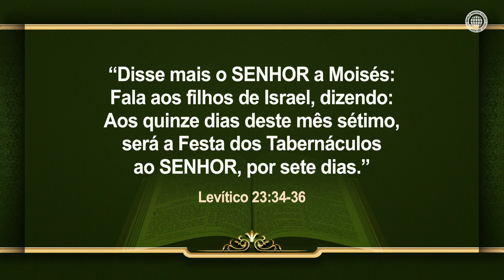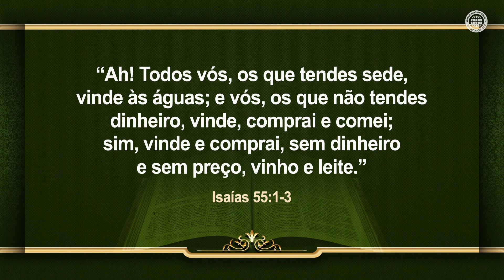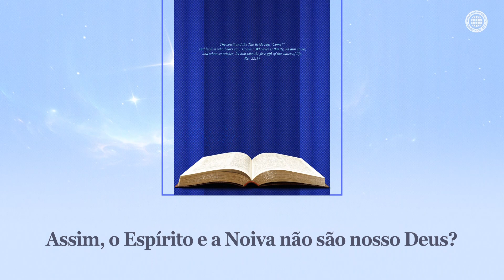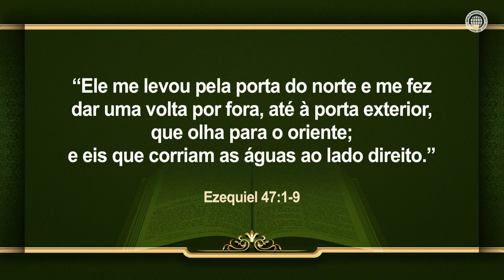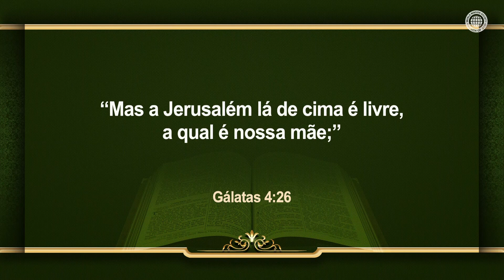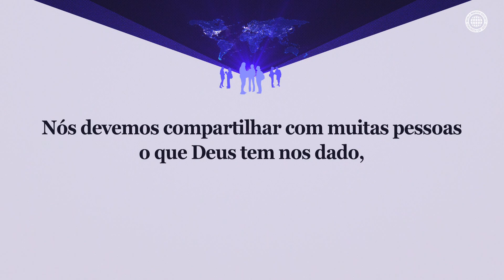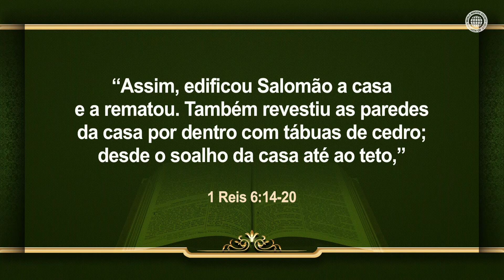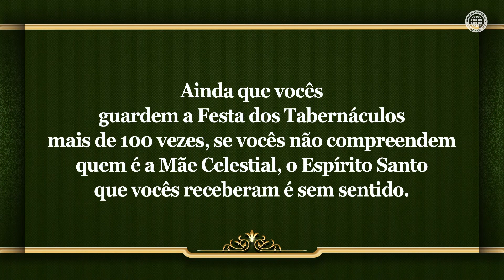A Bênção do Espírito Santo de Deus 【Igreja de Deus Sociedade Missionária Mundial】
A água da vida sai do templo de Jerusalém
A Festa dos Tabernáculos registrada no Antigo Testamento, criada para comemorar a construção do templo, é uma sombra, e sua realidade é a Festa dos Tabernáculos do Novo Testamento, onde Deus dá o Espírito Santo da chuva serôdia como a água da vida. Isso mostra que todas as pessoas devem ir até Deus Mãe, que é representada como o Templo de Jerusalém, para que elas possam receber o Espírito Santo da chuva serôdia e sejam salvas.

Deus Pai e Deus Mãe habitam na Igreja de Deus
Somente Deus pode dar a água da vida para toda a humanidade. Assim, o Espírito e a Noiva que dão a água da vida livremente nos últimos dias são Deus Pai e Deus Mãe.

Apocalipse 22:17
“O Espírito e a noiva dizem: Vem! Aquele que ouve, diga: Vem! Aquele que tem sede venha, e quem quiser receba de graça a água da vida.”